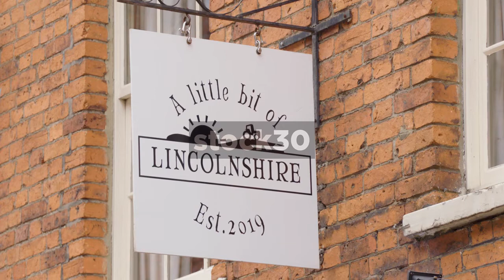Signs For Businesses On Steep Hill In Lincoln, UK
Signs for businesses on Steep Hill in Lincoln, England. Including Widow Cullen's Well pub, Brown's restaurant and pie shop and A Little Bit Of Lincolnshire.